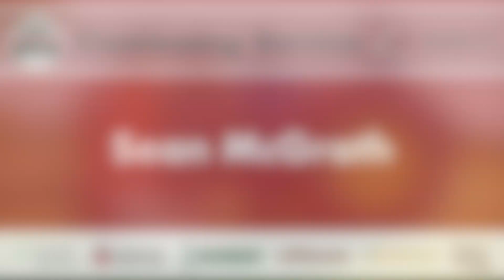2023 BIF Continuing Service Award: Sean McGrath